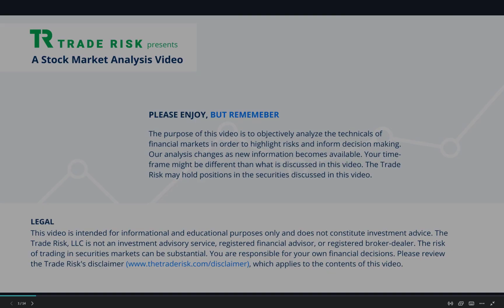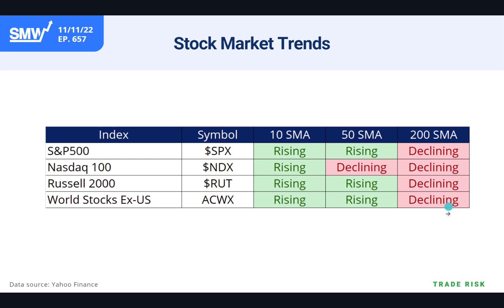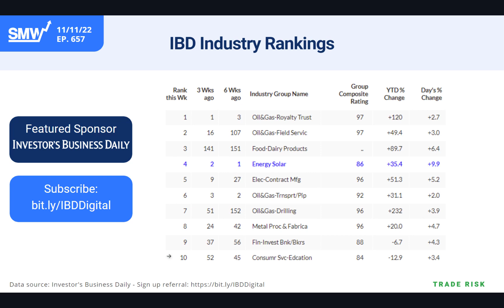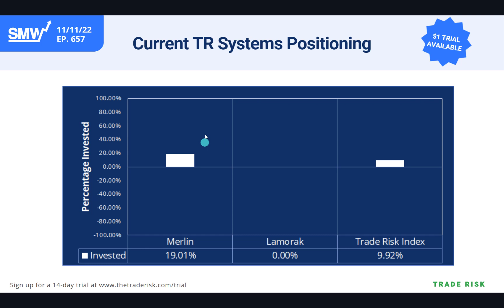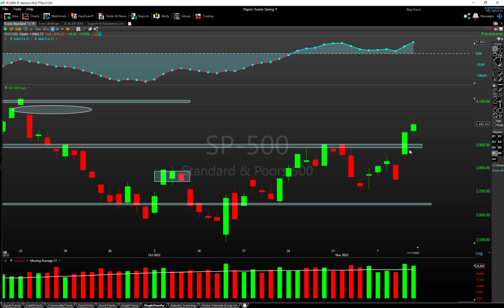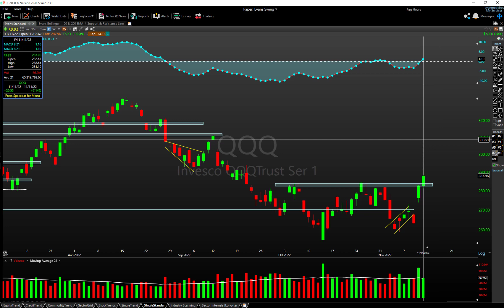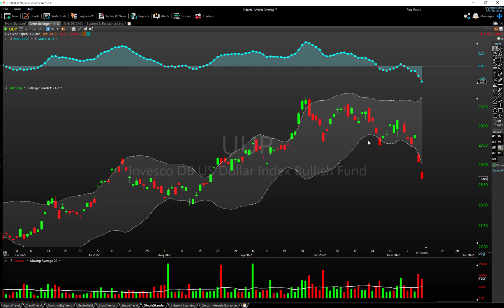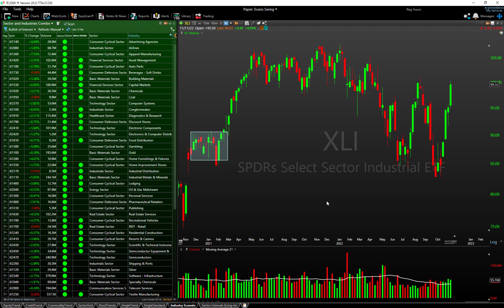Stock Market Analysis Latest - Massive risk-on week across financial markets - November 11, 2022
We hope you enjoyed this week's free edition of Stock Market Weekly! To watch the complete extended episode, register

Stock Market Weekly is Trade Risk's premier market analysis video where we break down the most important trends, price action, and noteworthy moves across financial markets.

IN THIS WEEK'S SMW EPISODE
Huge Thursday morning moves following inflation data
CPI inflation 7.7% YOY weaker than expected
Dollar breaks its year long uptrend
Interest rates fall to multi-month lows
SBF (FTX) single handedly melts down crypto markets

MARKETS REVIEWED
SPX - S&P500
QQQ - Nasdaq
USO - Oil
GLD - Gold
SLV - Silver

GET IBD INDUSTRY RANKS
The top IBD Industry Ranks we showed in this video can be accessed through our partner